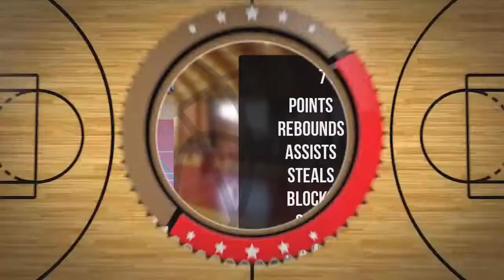Wiktor Szmidel Player Mixtape DC77 Brzesko 2022